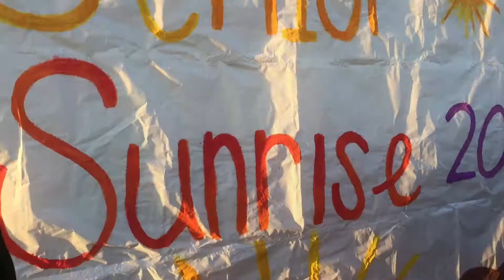senior vlog 1 // senior sunrise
me and the gang went to senior sunrise and had an absolute blast so i decided to record some vids and put this lil thing together :)) i hope y'all enjoy!

Music

Bad Suns- Violet